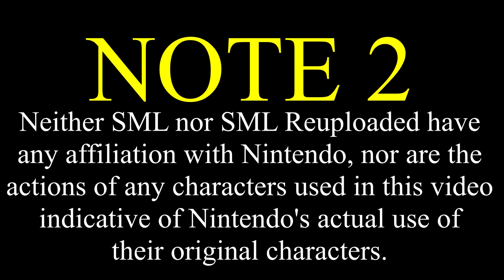SML Movie: Shrek's Big Crap [REUPLOADED]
Original Description: SML Movie: Shrek's Big Crap

Shrek takes a big crap.